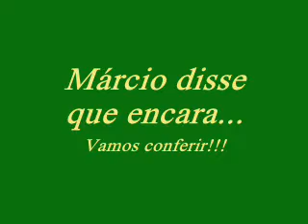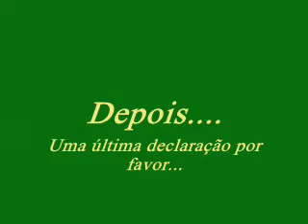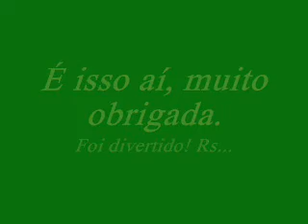Márcio em queda livre